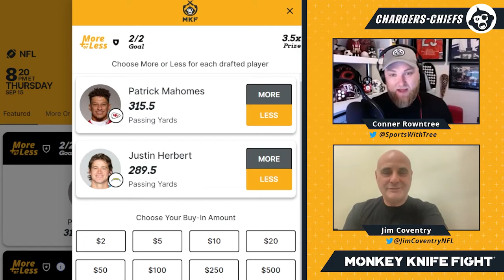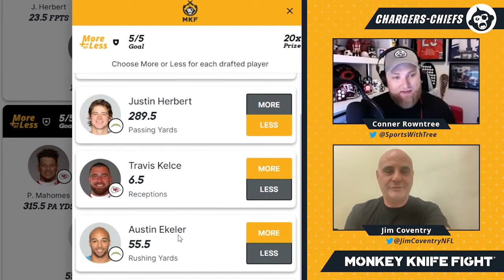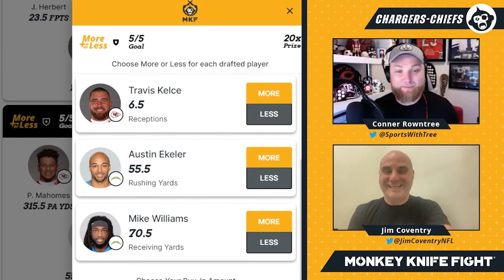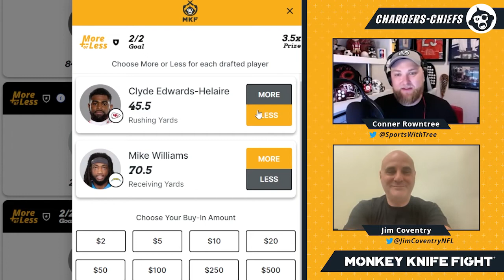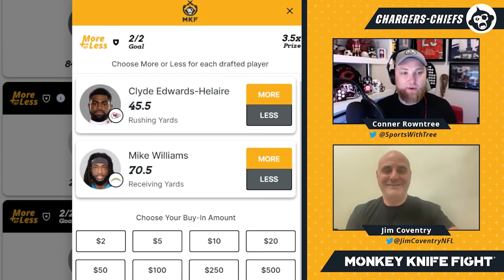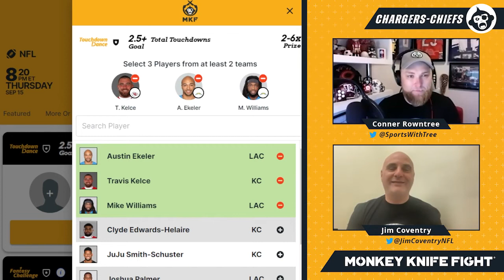Chargers vs Chiefs DFS Picks | Monkey Knife Fight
MKF Host Conner Rowntree and RotoWire's Jim Coventry are here to break down the best picks and plays for the Chargers-Chiefs game on Thursday Night Football.

0:00 Welcome Back
1:15 Mahomes + Herbert MORE or LESS Picks
4:45 RBs, WRs, & TEs MORE or LESS Picks
11:05 TD Dance Picks
13:50 Game Predictions

MKF Content Schedule
Monday - MNF Show w/ Conner Rowntree and Guests
Thursday - TNF Show w/ Conner Rowntree and Guests
Friday AM - CFB Show w/ Rotowire's John McKechnie
Friday PM - NFL Preview w/ Rotowire's Nick Whalen

*Contests and lines offered are subject to change anytime before the start of the event